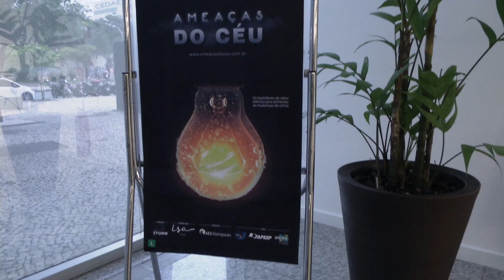Ameaças do Céu - Entrevistados Première RJ